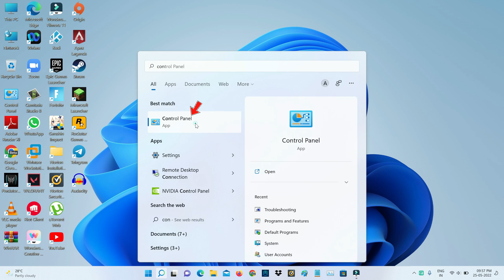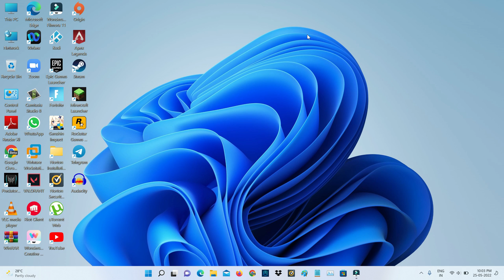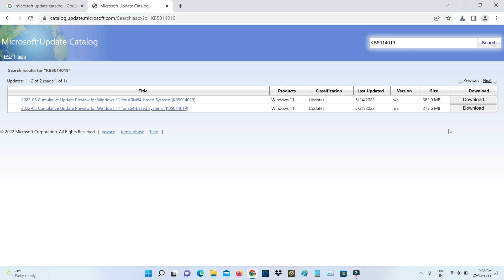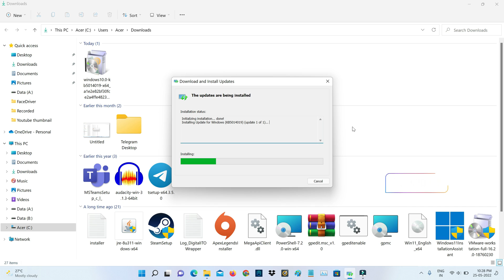Fix some update files are missing or have problems windows 11 | Error code 0x8007000d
This tutorial is about how to fix update failed windows 11 error code 0x8007000d some update files are missing or have problems. we'll try to download the update again later.

Always check it,if your windows pc is updated to the 2023 released new version or not.

This solution may be works on windows 10 operating systems like windows 20h2, 21h1 and 21h2 versions.

This video has english subtitle at same time you can translate to tamil,kaise kare hindi,bangla telugu,kannada and malayalam languages.

Today i get the following one error notification while i try to check the windows update in my new windows 11 laptop :

Updates failed

Some update files are missing or have problems.We'll try to download the update again later.Error code:(0x8007000d)

Retry

How to solve windows update some update files are missing or have problems :

1.One of my subscriber ask to me,why it shows this kind of message and what is the meaning of this issue?.

2.So before going to fix this error,first of all check it what is the reason for this message.

3.By simply goto control panel - Troubleshooting.

4.And then press "Fix problems with windows update".

5.And wait for a troubleshoot result.

6.So next way to fix this error is,you can install this update to manually.

7.So i hope if you follow this simple steps,finally this problem is solved in permanently.